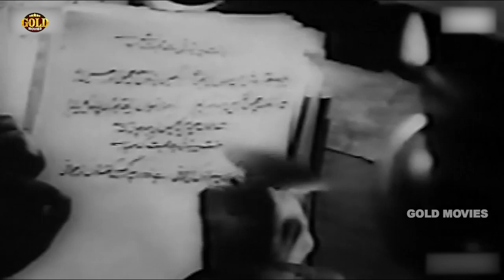K. L. Saigal, Ragini - Super Hit Vintage Video Songs Jukebox - HD - Shahjehan 1946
Jab Dil Hi Toot Gaya 00:05
Ghum Diye Mustakil 03:15
Jab Usne Gesu Bikhrayen 05:58
Mere Sapnon Ki Rani 08:59
Chaah Barbaad Karegi 12:06
Ae Dil-E-Beqarar 13:47
Aag Lagi Dil Mein Woh 15:49
Jawani Ke Daaman Ko  18:14
Kar Lijiye Chal Kar Meri 24:43